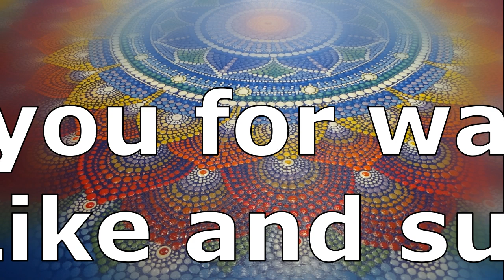Dot painting mandala. Acrylic Painting. Fragment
Dot painting mandala. Acrylic Painting.
You can download a high resolution mandala in my online store and print it on canvas, or you can download the scheme and draw it yourself